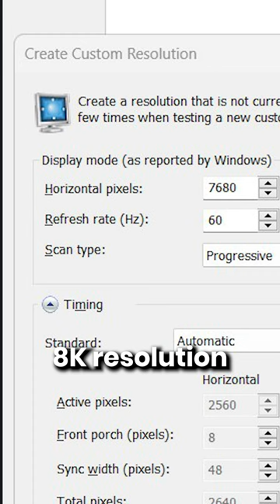8K 60HZ vs 4K 120HZ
Would you rather use 8K resolution at 60HZ or 4K at 120HZ?